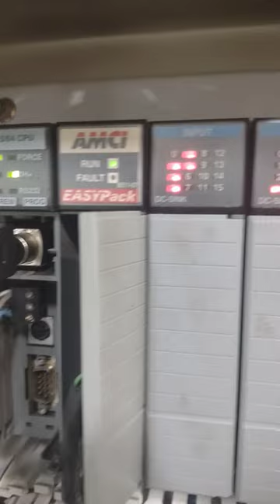SLC S/04 PLC Allen Bradley